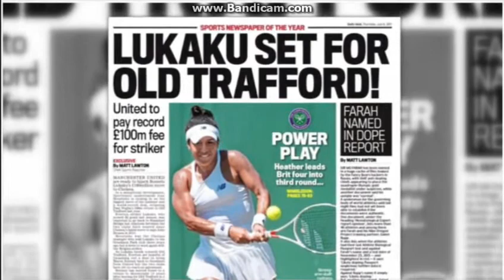Manchester United agree Romelu Lukaku fee with Everton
Manchester United have announced that a fee has been agreed with Everton for the transfer of striker Romelu Lukaku, subject to a medical and personal terms.
United believe they have deflected Chelsea’s frantic attempts to hijack the Belgian’s proposed move to Old Trafford and are set to wrap up the Belgian’s signing in a deal valued at £100m, which would also incorporate Wayne Rooney’s return to Goodison Park.

“Manchester United is delighted to announce that it has agreed a fee with Everton for the transfer of Romelu Lukaku,” read a club statement on Saturday morning. “The transfer is subject to a medical and personal terms. A further announcement will be made in due course.”

Chelsea winded by Romelu Lukaku blow and Antonio Conte will demand answers
Lukaku has been on holiday in Los Angeles with his friend and future club-mate, Paul Pogba, and is expected to meet up with his new team-mates in the city on Sunday when they touch down to begin a five-match pre-season tour of the United States. Pogba posted on his Instagram page on Saturday, saying: “See you tomorrow in training rlukaku9 bienvenue AgentP.” Lukaku’s trip has not gone entirely as planned, however, as he was arrested by Beverly Hills police over a noise violation and is due to appear in court on 2 October.

His transfer will be worth an initial £75m plus a further £15m of easily attainable add-ons linked to achievements and appearances. Rooney, who is notionally valued at around £10m, would also return to Merseyside after a glittering 13-year career at United, swelling the whole value of the deal on the table to nine figures. Chelsea had tabled their own offer for Lukaku’s services, seeking to re-sign a player they had sold for £28m in 2014.

Yet, while the Premier League champions felt their proposal was roughly equivalent to that on offer from Old Trafford, Everton disagreed, with the Rooney element complicating the process. While the former England captain and United’s record goalscorer was never formally considered to be returning to Goodison Park in part-exchange, his valuation had in effect been built into the Lukaku deal, pushing the overall value of United’s offer to the £100m Everton had always been seeking for the 24-year-old striker. The London club could not provide the same Rooney element in their own proposal and were clearly unwilling to inflate their bid to meet Everton’s overall valuation.

Even by Friday night, however, Chelsea had feared Lukaku’s representative, Mino Raiola, was intent on pushing his client towards Old Trafford, where he successfully moved Pogba, Henrikh Mkhitaryan and Zlatan Ibrahimovic last summer. The London club, when submitting their bid, had indicated they were unprepared to match the agent fee – apparently amounting to eight figures – on offer to Raiola from United and, instead, felt as if they had presented Lukaku with a simple choice: push to join the club for whom he had initially been so anxious to play again, albeit against his agent’s financial interest; or sign for United in the knowledge Raiola will secure a bigger fee from the deal.

Romelu Lukaku: £75m is never a bargain but Everton striker is worth it
The player, it seems, has opted for the latter. Antonio Conte, who had targeted Lukaku as his first-choice replacement for the outgoing Diego Costa, will be infuriated by his club’s failure to complete a deal, though, while his exasperation was initially made clear to the Chelsea hierarchy, his ire is now increasingly directed at Raiola and Lukaku. The champions must now decide whether to reignite their long-standing interest in Real Madrid’s Álvaro Morata – who had previously been targeted by United – or bid for the Torino forward, Andrea Belotti, whose buy-out clause is set at £87m. There is interest, too, in Arsenal’s Alexis Sánchez though the hierarchy at the Emirates stadium would be reluctant to lose the Chilean to rivals from across the capital.

Conte has been frustrated to date with his team’s progress in the transfer market, but the champions are close to confirming the arrival of Tiemoué Bakayoko from Monaco, and Antonio Rüdiger from Roma with both players due to undertake medicals.